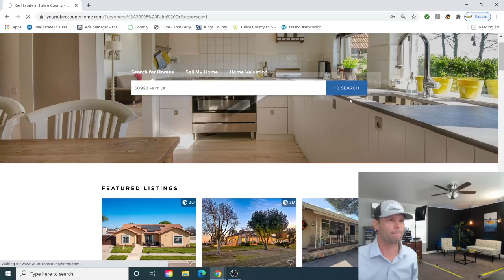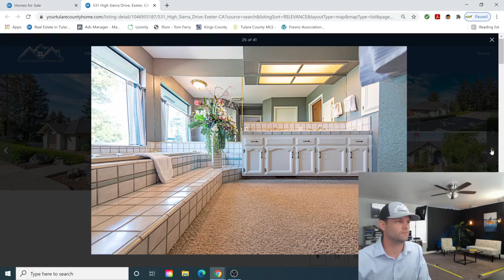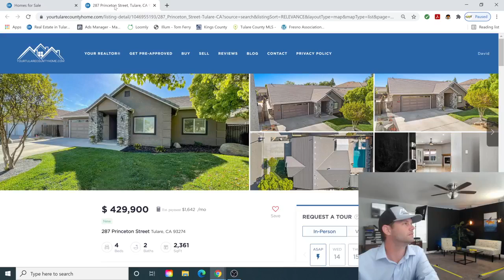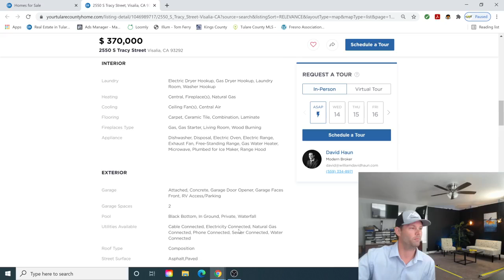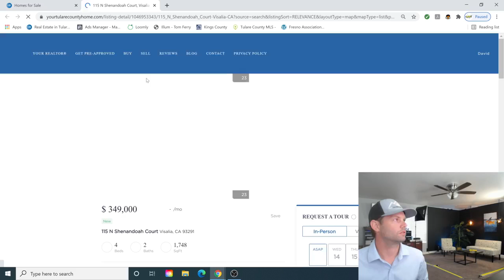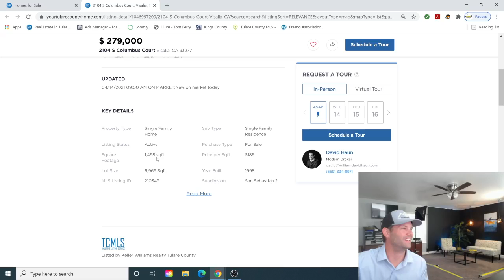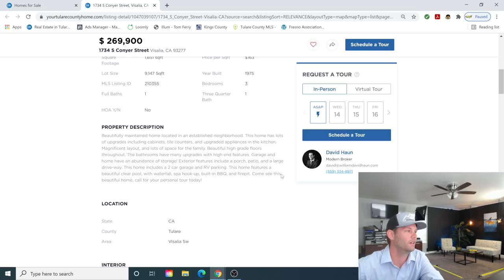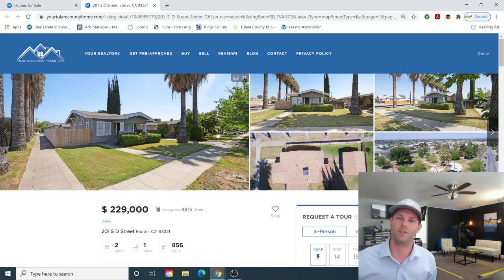Just Listed (A Daily VLOG) - David Haun Reviews Daily Hot Sheets - Tuesday, April 14, 2021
With homes selling within days of hitting the market, it's critical for buyers to know about new properties as soon as they hit the market. Since I am checking the hot sheets most every day anyway, I figured that I would review new listings LIVE whenever I can. Welcome to JUST LISTED!

30988 Palm Drive - Darcy Staberg (DS Realty)
531 High Sierra Drive - Ed Evans (Re/Max)
1930 W Crystal Ave - Rachel Snodgrass (Country Properties)
287 Princeton Street - Gina Vander Poel (Keller Williams)
2739 W Ceres Court - Darcy Staberg (DS Realty)
2550 S Tracy Street - Steven Christian (South Coast Partners)
3944 E Oak Avenue -  Wendi Smith (Help-U-Sell)
252 N. D Street - Christina Costa (Melson Realty)
115 N Shenandoah - Erik and Karol Anderson (The Anderson Real Estate Group)
1734 S Sol - David Schlick (Dani Blain Real Estate)
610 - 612 W Iris - Janet Jones (Berkshire Hathaway Home Services)
2104 S Columbus - Natalie Sweeney (Keller Williams)
4008 W Cherry - Renee Janzen (Keller Williams)
1734 S Conyer - Sergio Campos (Realty One)
804 Vine Street - Joseph Nguyen (Re/Max)
201 S D Street - Tricia Kirksey (Melson Realty)

David Haun
Modern Broker
CaDRE 02067972

Best Property Search Site:        YourTulareCountyHome.com
Service Over Sales Blog Site:    TheSOSProject.blog

LI: @davidhaunrealtor

Clubhouse: @davidhaun